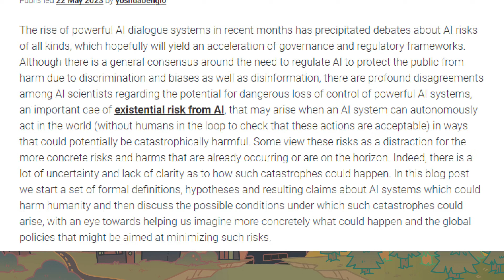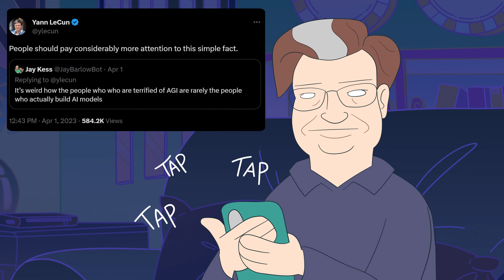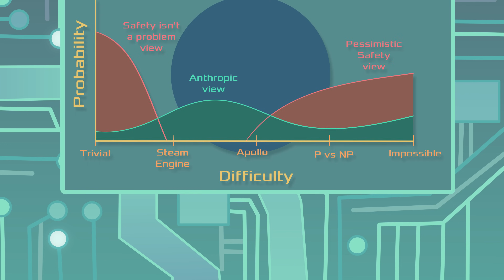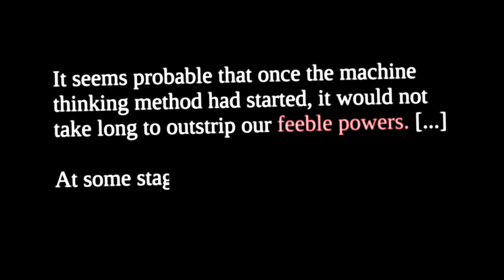Will AI kill everyone? Here's what the godfathers of AI have to say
In this video, we examine the perspectives of the "godfathers of AI"—Geoffrey Hinton, Yoshua Bengio, and Yann LeCun—about whether AI poses an existential risk to humanity. Additionally, we explore the views of the top three leading AI labs: Anthropic, Google DeepMind, and OpenAI. We conclude with a quote from Alan Turing, the father of computer science.

▀▀▀▀▀▀▀▀▀SOURCES▀▀▀▀▀▀▀▀▀▀▀▀▀▀▀▀▀

▀▀▀▀▀▀▀▀▀SOCIAL & DISCORD▀▀▀▀▀▀▀▀▀▀▀▀▀▀▀▀▀

Kristin Lindquist
Nathan Metzger
Monadologist
Glenn Tarigan
NMS
James Babcock
Colin Ricardo
Long Hoang
Tor Barstad
Gayman Crothers
Stuart Alldritt
Ville IkÃ¤lÃ¤inen
Chris Painter
Juan Benet
James
Dylan Mavrides
DJ Peach Cobbler
Falcon Scientist
Jeff
Christian Loomis
Tomarty
Edward Yu
Ahmed Elsayyad
Chad M Jones
Emmanuel Fredenrich
Honyopenyoko
Neal Strobl
Danealor
Craig Falls
Aaron Camacho
Vincent Weisser
Alex Hall
Ivan Bachcin
Vincent SÃ¶derberg
joe39504589
Klemen Slavic
Scott Alexander
noggieB
Dawson
John Slape
Dang Griffith
Gabriel Ledung
Jeroen De Dauw
Craig Ludington
Jacob Van Buren
Superslowmojoe
Nicholas Kees Dupuis
Michael Zimmermann
Nathan Fish
Ryouta Takehiko
Nathan
Bleys Goodson
Ducky
Bryan Egan
Matt Parlmer
Tim Duffy
rictic
Mark Gongloff
marverati
Luke Freeman
Dan Wahl
Rey Carroll
Harold Godsoe
William Clelland
ronvil
AWyattLife
codeadict
Lazy Scholar
Torstein Haldorsen
Alex G
Supreme Reader
MichaÅ‚ ZieliÅ„ski
The CEO
רם רינגל

▀▀▀▀▀▀▀CREDITS▀▀▀▀▀▀▀▀▀▀▀▀▀▀▀▀▀▀▀

Animation director: Evan Streb
Writer: Jai
Producer: Emanuele Ascani

Production Managers:
Grey Colson
Jay McMichen

Line Producer:
Kristy Steffens

Quality Assurance Lead:
Lara Robinowitz

Animation:
Grey Colson
Gabriel Diaz
Jodi Kuchenbecker
Jay McMichen
Skylar O'Brien
Vaughn Oeth
Lara Robinowitz

Background Art:
Olivia Wang

Compositing:
Grey Colson

Voices:
Robert Miles - Narrator

VO Editing:
Tony Di Piazza

Sound Design and Music:
Epic Mountain